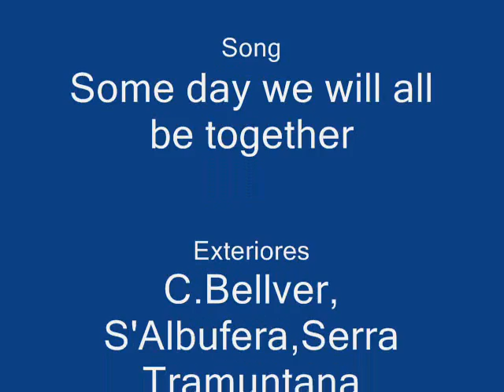Orquideas de Mallorca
Las fotos han sido realizadas en el Castillo de Bellver,
Valldemosa, S'Albufera y Serra de Tramuntana con fecha de 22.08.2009